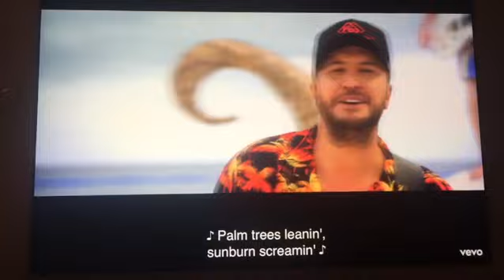One Margarita ~ Luke Bryan